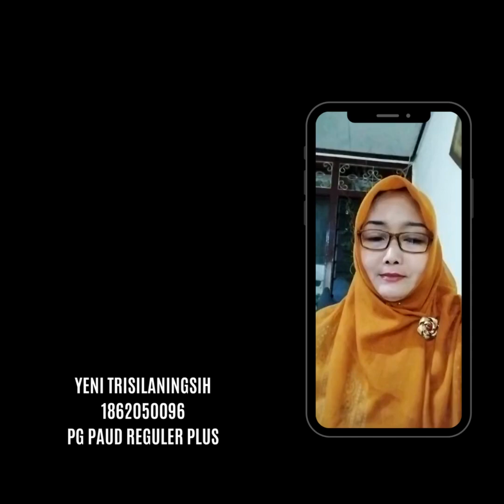PUBLIK SPEAKING _Praktek Pidato_Yeni Trisilaningsih_PG PAUD Rplus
UNIVERSITAS PANCA SAKTI BEKASI
Tugas UTS
Nama: Yeni Trisilaningsih
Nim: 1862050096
PG PAUD REGULER Plus
MK. PUBLIK SPEAKING
Dosen Pengampu: Dr. Sri Watini, M.Pd